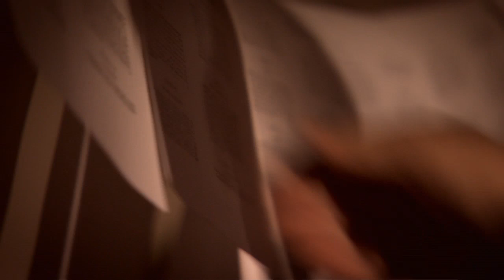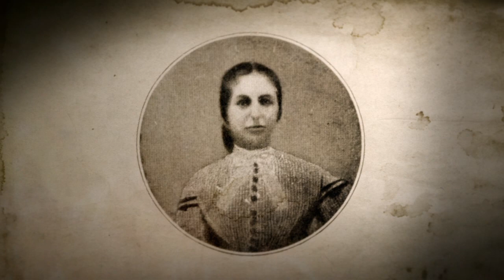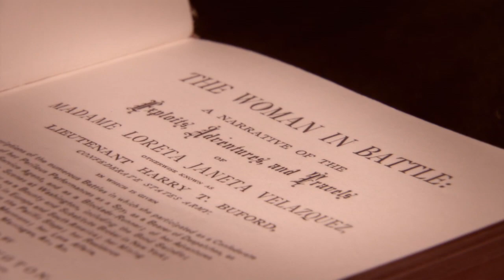The Woman in Battle - Educational Short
Written and directed by María Agui Carter
Excerpt from the feature documentary Rebel.  This video is an introduction to the mysterious Loreta Janeta Velazquez, woman soldier and spy of the American Civil War.